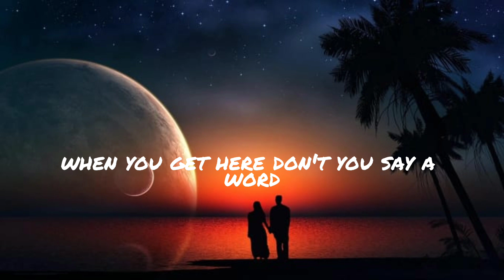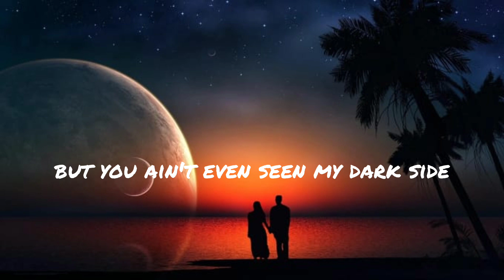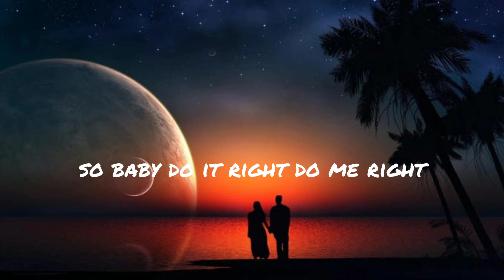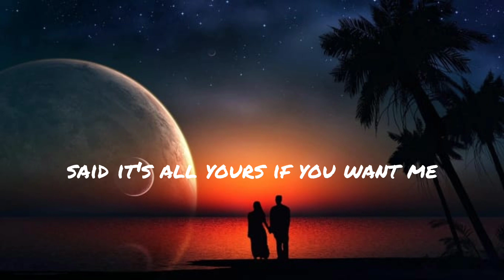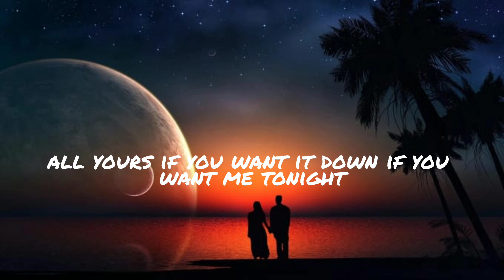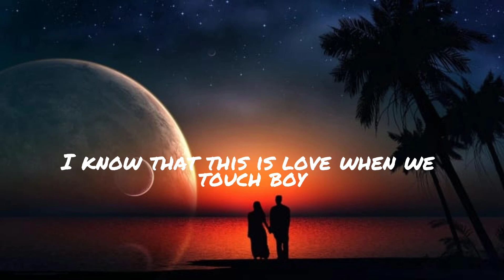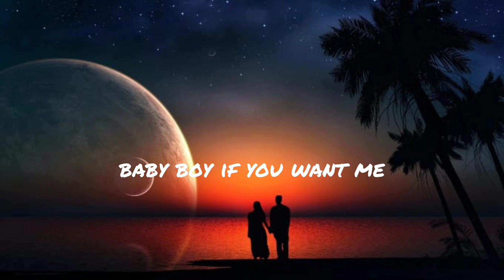COLLIDE - Justine Sky Ft. Tyga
Justine Skye Ft. Tyga